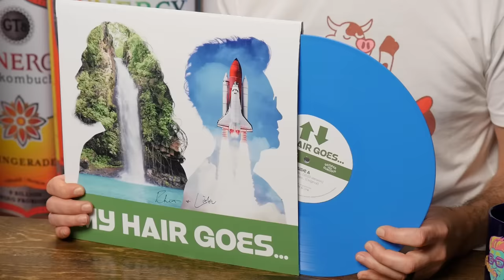We Tried EVERY Kombucha Flavor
Today, we're drinking way too much Kombucha! GMM # 2375

Find out more about Sporked's breakdown of today's video, Gut Check! Rhett & Link Try Every GT’s Synergy Kombucha